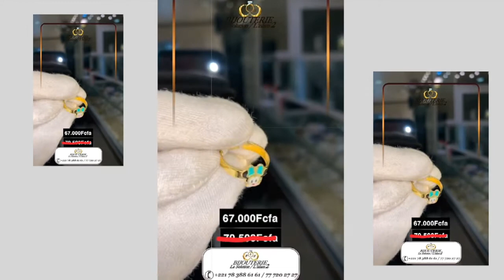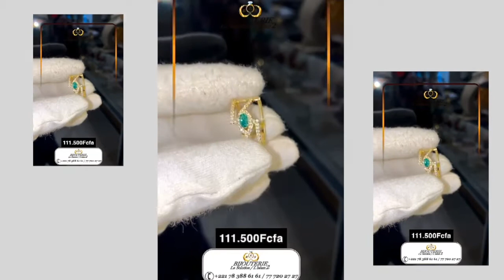S'offrir une bague en OR de luxe CHEZ Bijouterie la solution